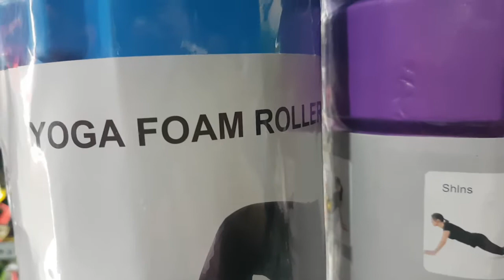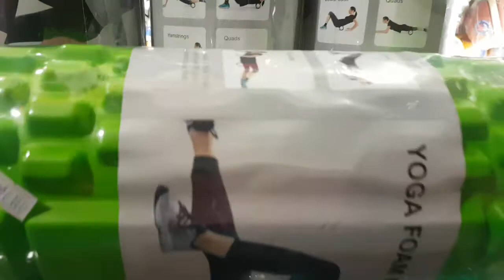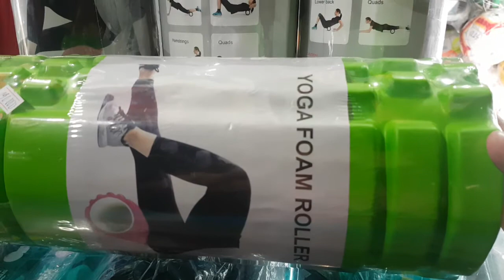con lăn massage foam roller, con lăn massage tập yoga, yoga foam roller ( 160k)